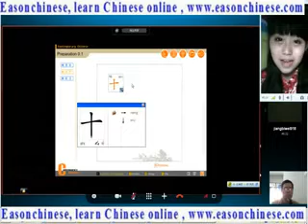5617small raccoon outstretched double claw stand and hold super cute